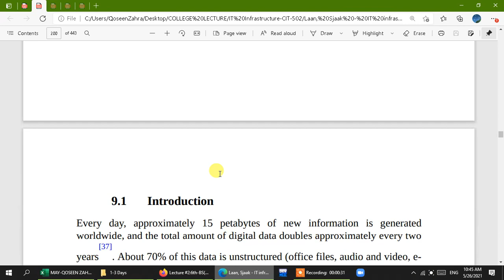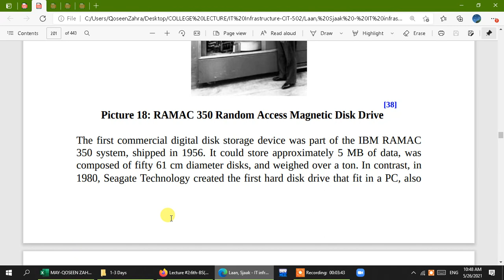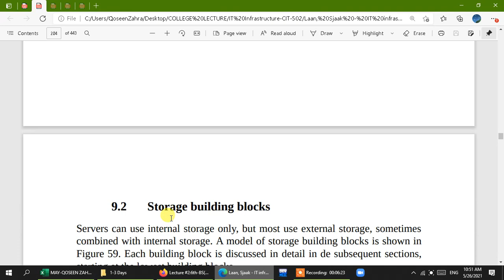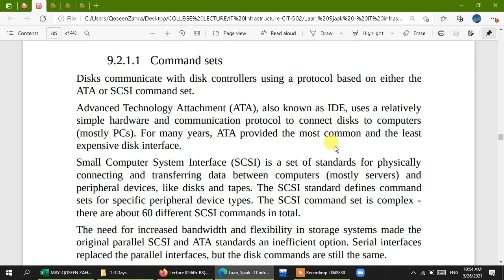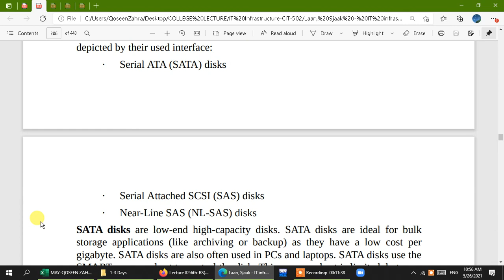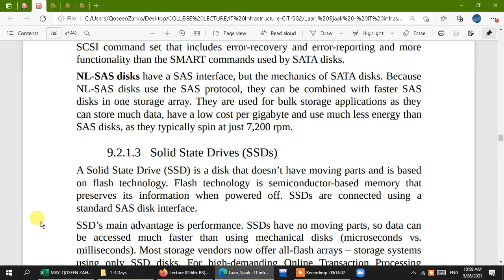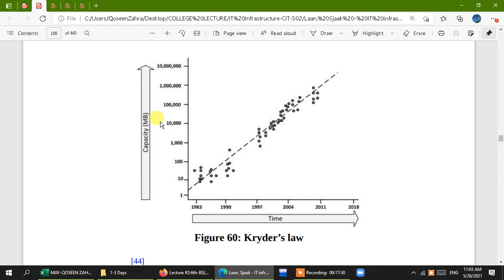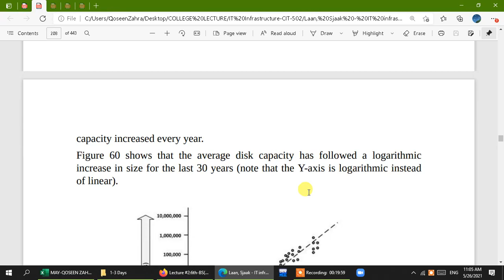Lecture 33: Storage-Introduction, Building Blocks, Disks and types of disk storage